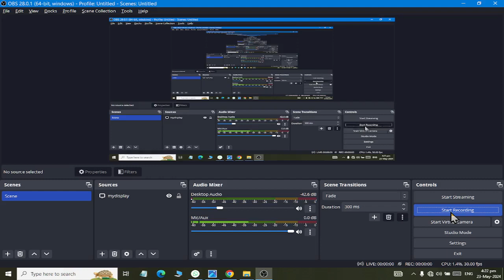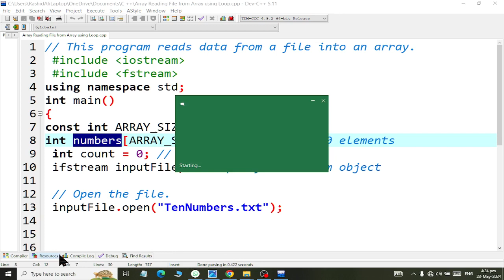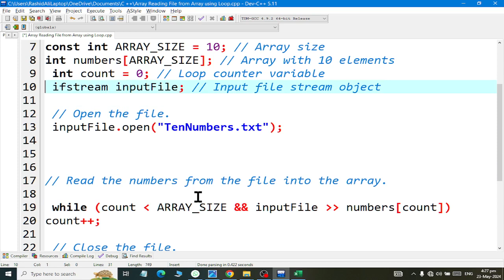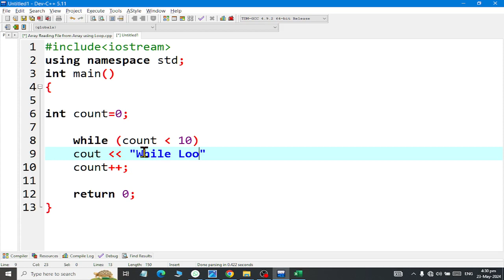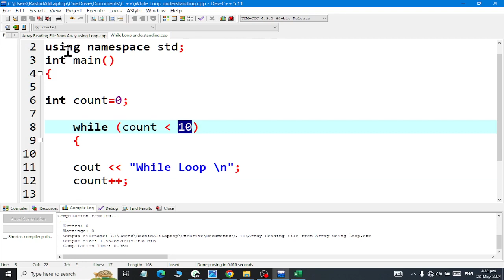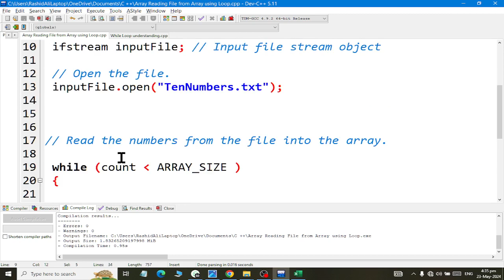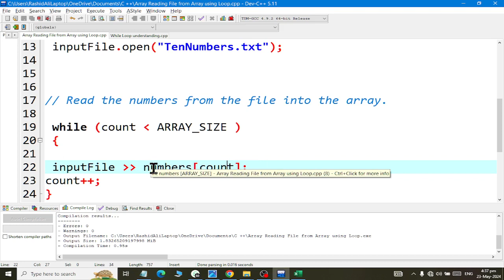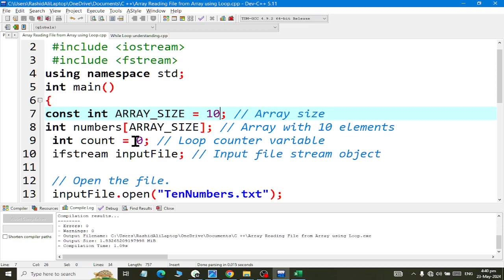C Plus Plus Array Reading Noted file using loop and array